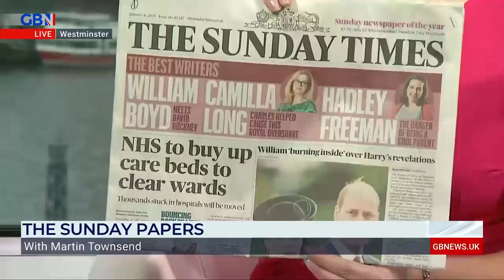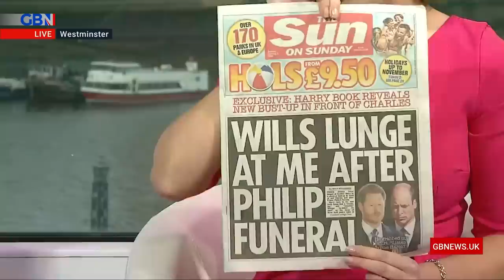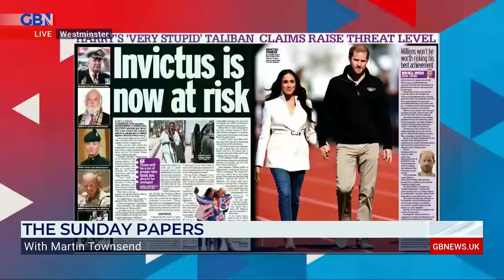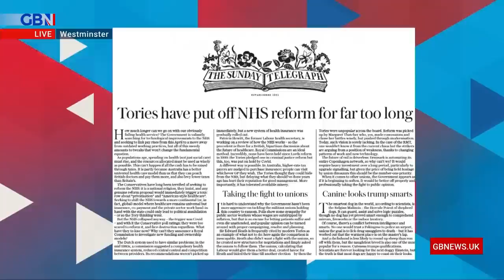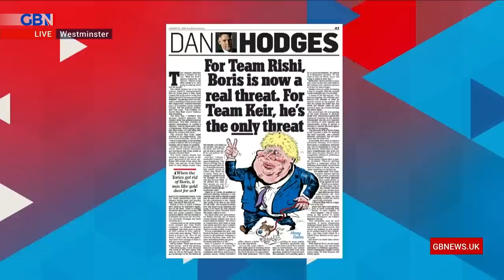Camilla Tominey and Martin Townsend take a look at the biggest stories of the week